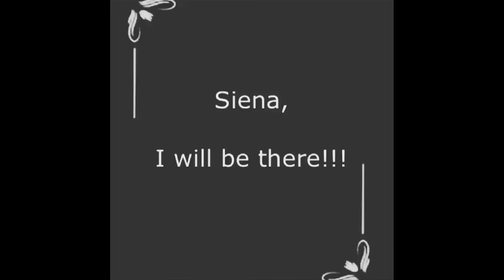A TRIBUTE TO SIPACONTEST 2015 PARTICIPANTS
Siena International Photo Awards is the new Italian photography contest and the 2015 edition has registered the highest number of foreign nations involved ever! This video is a tribute to all participants from over 100 countries, to their thousands of amazing photos registered to the contest and judged by the best photographers, critics and photo editors from all over the world. Hundreds of participants have reached Siena and joined the SIPAContest Team at the end of October for the Awards Ceremony of Siena International Photo Awards, he photo event of the year!

UN TRIBUTO AI PARTECIPANTI DEL SIPACONTEST 2015 Siena International Photo Awards è un nuovo concorso fotografico e l’edizione 2015 ha visto la più alta partecipazione di paesi stranieri! Questo video è un omaggio a tutti i partecipanti provenienti da oltre 100 paesi, alle migliaia di fotografie meravigliose registrate al concorso e votate da una giuria composta dai migliori fotografi, critici ed editori da tutto il mondo. Alla fine di ottobre centinaia di partecipanti hanno raggiunto Siena e si sono uniti al SIPAContest Team per la Cerimonia di Premiazione del Siena International Photo Awards, l’evento fotografico dell’anno.

Credits. All videos of Siena International Photo Awards are edited and produced by Moviement HD